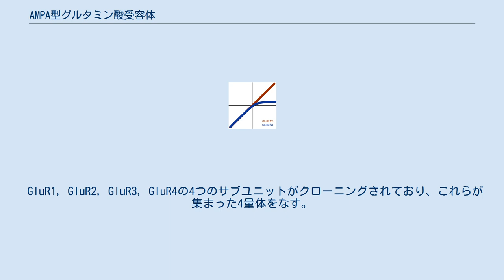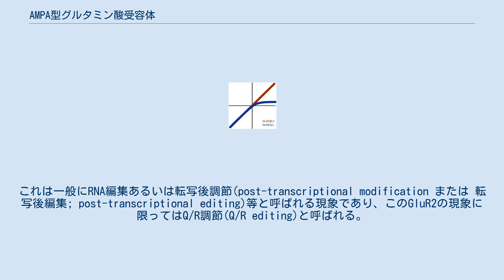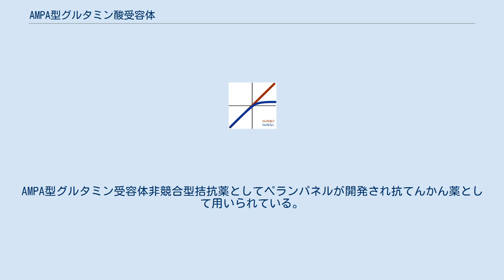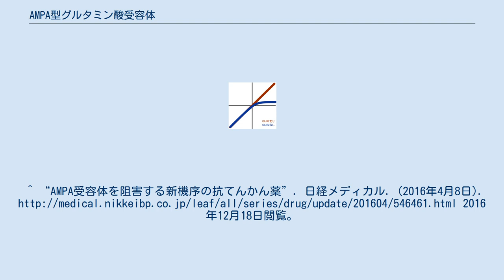AMPA型グルタミン酸受容体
AMPA型グルタミン酸受容体（－がたーさんじゅようたい）はグルタミン酸受容体の一種。
人工アミノ酸であるAMPA(α-アミノ-3-ヒドロキシ-5-メソオキサゾール-4-プロピオン酸)を選択的に受容することから名づけられた。
中枢神経系に広く分布し、記憶や学習に大きく関与する。
他の主要なグルタミン酸受容体であるNMDA受容体が通常不活性の性質を持つため、中枢神経系におけるグルタミン酸性の興奮性シナプス伝達は、普段主にこの受容体によって行われているといえる。
 リガンドであるグルタミン酸を受容することで、陽イオンを透過させる、イオンチャネル共役型受容体である。
透過させるイオンは主としてナトリウムイオンであるが、さほど選択性は強くなく、カリウムイオンも透過させ、またサブユニット構成によってはカルシウムイオンも透過させる(後述)。
 GluR1, GluR2, GluR3, GluR4の4つのサブユニットがクローニングされており、これらが集まった4量体をなす。
サブユニットの組み合わせについてはまだ議論の余地があり定説はないが、GluR1やGluR4のホモ4量体、GluR1/2やGluR2/3のヘテロ2量体同士が結合した2×2量体などが報告されている。
 それぞれのGluRサブユニットには一つずつリガンドを受容する部位があり、よって全てのAMPA受容体は4つのリガンド受容部位を持つ。
このうち、2つ以上にリガンドが結合する事でイオンチャネル部位が開くとされている。
 GluR2は他の3つに比べて特徴的な性質を持つ。
それは、1) GluR2を含む受容体はカルシウム非透過性になること、2) GluR2を含むと、整流性を失い、オームの法則におおむね従うことである。
こういったGluR2の特徴的性質に関しては、次の項目で詳述する。
 なお、GluR4は胎生期から幼若期にのみ発現すると考えられている。
 GluR2は他の3つのサブユニットに比べ、いくつかの大変特徴的な性質を持つ。
この項目ではその性質について述べる。
 まず第一に、通常AMPA受容体はカルシウム透過性であるにもかかわらず、GluR2を含む受容体（GluR1/2や2/3といった組み合わせ）はカルシウム非透過性になることである。
逆に言えば、GluR2サブユニットを含まないAMPA受容体はカルシウム透過性であるということが言える。
これは、GluR2のサブユニットを構成するアミノ酸のうち、イオンチャネルの振る舞いに大きく関与すると考えられているM2ドメイン(第二疎水性部分)のあるアミノ酸が、他のサブユニットでは中性アミノ酸のグルタミン(Q)であるのに対し、GluR2サブユニットだけは陽電荷を持つアルギニン(R)になっていることが原因である。
このため、GluR2サブユニットを含むAMPA受容体は、カルシウムイオンを透過することが出来なくなる。
 さらに興味深いことに、GluR2も他のGluR1, 3, 4同様、DNAに書かれた当該部分の指定アミノ酸はグルタミンなのである。
つまり、グルタミンが指定されているにもかかわらず、タンパクレベルではアルギニンとして発現しているということである。
これは一般にRNA編集あるいは転写後調節(post-transcriptional modification または 転写後編集; post-transcriptional editing)等と呼ばれる現象であり、このGluR2の現象に限ってはQ/R調節(Q/R editing)と呼ばれる。
 具体的にはGluR2をコードするmRNA上の当該部位のグルタミンを指定するコドンの2つ目の塩基であるアデニンがアデニンデアミナーゼによって脱アミノされてイノシンに変えられてしまい、そのためtRNAがこの部分をグアニンと読み違えてしまうことに起因している。
 哺乳類の中枢神経系においてはほとんどのGluR2サブユニットがQ/R調節を受けているとされているが、若干ながら未編集のGluR2も存在するという説もある。
なお、このQ/Rサイトを強制的にグルタミンに戻してやったGluR2サブユニットは、カルシウム透過性を持つことが知られている。
 AMPA受容体のI-Vプロットのイメージ GluR2を持つ受容体の他の相違点としては、比較的オームの法則に従った、線形の電流-電圧特性を持つことがあげられる。
他のサブユニットのみで構成されるAMPA受容体は、膜電位が負の状態ではオームの法則に従うが、...